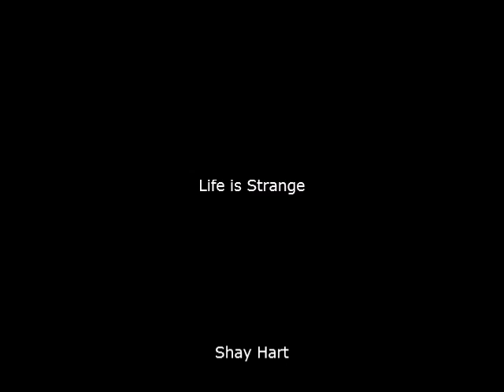Life is Strange [part 1]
Written by Shay Hart
Narrated by Henning Peterson